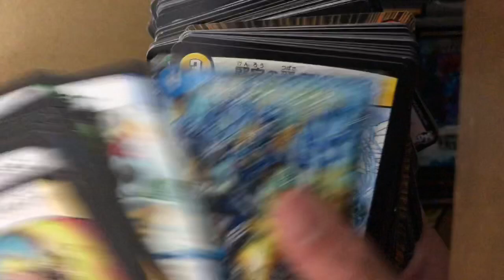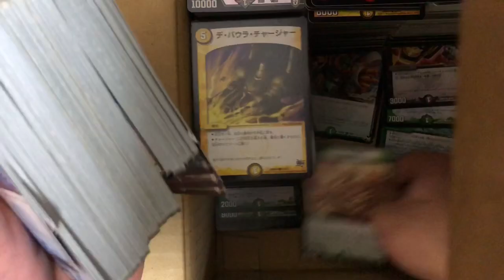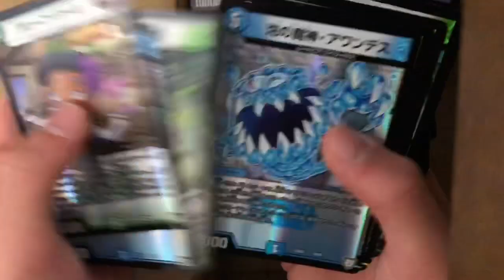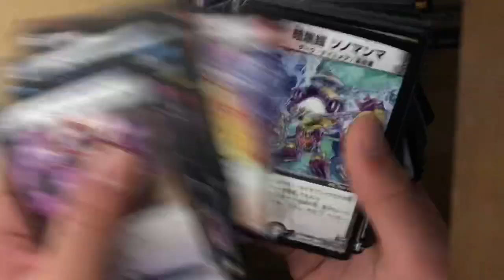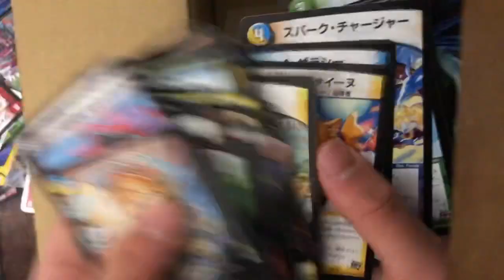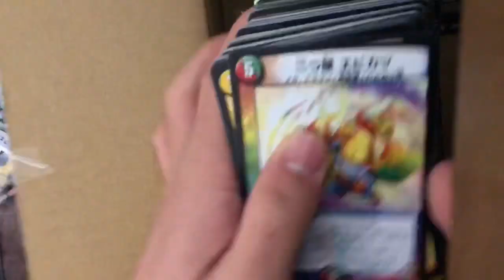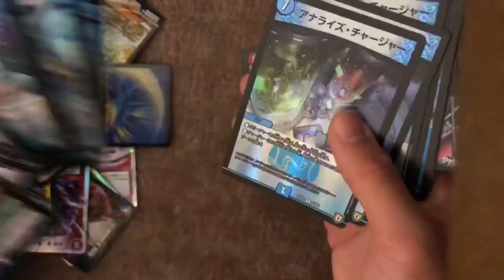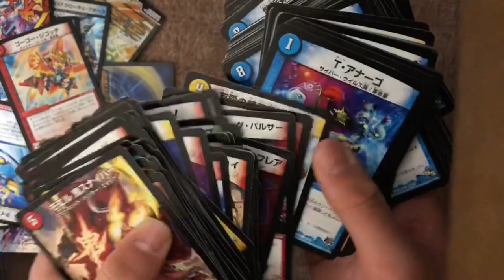引退品？大量まとめ売りに注意！デュエマ デュエルマスターズ 開封動画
ヤフオクメルカリ は地雷に注意！！